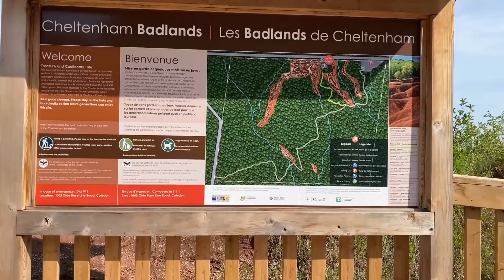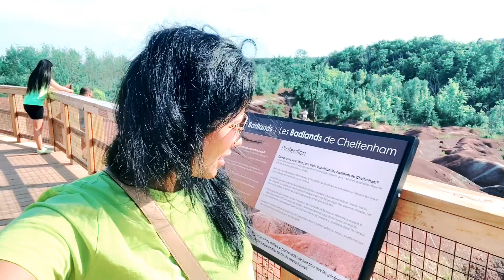VISITANDO RINCONES EN CANADÁ 🇨🇦 The Cheltenham Badlands IN ONTARIO,CANADA | Badlands Park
HOLA QUERIDOS AMIGOS!  BIENVENIDOS NUEVAMENTE!

Mi familia y yo nos fuimos a conocer The badlands in Caledon, Ontario un lugar sin duda alguna interesante por  su forma y color de la tierra! Definitivamente una gema escondida jajaj porque nosotros no sabiamos de este lugar y mi esposo se dio a la tarea de buscar parques cercas de Caledon, ON y derrepente salio este lugar! Lo unico que si es un poco complicado en este lugar es el parqueo, es baste visitado y por ende se llena el parqueo! Nosotros por andar de emocionados no pusimos atencion y nos paso algo terrible no me lo quiero imaginar veanlo en el video! Tienen que ver las lindas tomas que mi esposo tomo con el DRONE para que vean que lindo se ve desde las alturas! Y bueno espero disfruten el video y nos veremos hasta la proxima!

TENGAN UN MARAVILLOSO DIA!  LES MANDAMOS SOLO PURAS BUENAS VIBRAS.

❤️Gracias Gracias Gracias por estar Aquí ❤️

        SI TU DECEAS PUEDES APOYARNOS

🟢COMENTANDO

🟢DANDO UN ME GUSTA

🟥NUESTRA PAGINA DE INSTAGRAM
NOMBRE DE LA PAGINA || ORDONEZMARTINEZK

SOMOS UNA FAMILIA DE 4  || 💙JOSE, 💖MARIAJO, 💖NAHOMY, Y 💖KEISY

💪🏼NUESTRO LEMA ES "SI ESTAMOS JUNTOS TODO ES POSIBLE "

"LA FAMILIA ES EN DONDE LA VIDA COMIENZA Y EL AMOR NUNCA TERMINA"